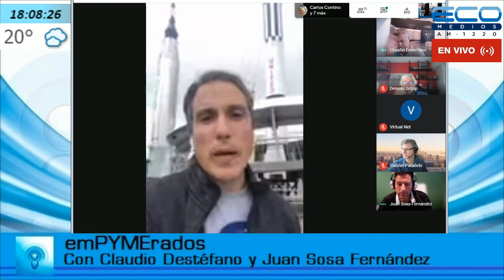emPYMErados con Claudio Destefano y Juan Sosa Fernandez Parte 1 9-11-2020